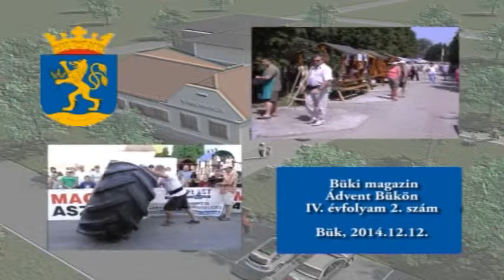Advent Bükön 2. rész Bük, 2014.12.07.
A műsorban szerepelt, a Keltike énekegyüttes, és a Büki Nőikar.

A második adventi gyertyát meggyújtotta: Strén Tibor, a Danubiusz hotel étterem igazgatója és Hárominé Orbán Erika igazgatóhelyettes